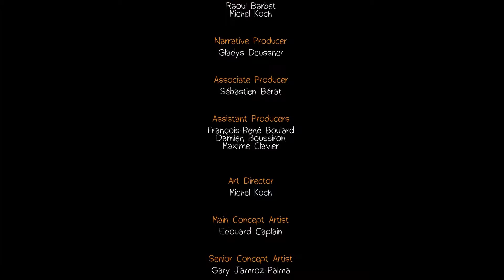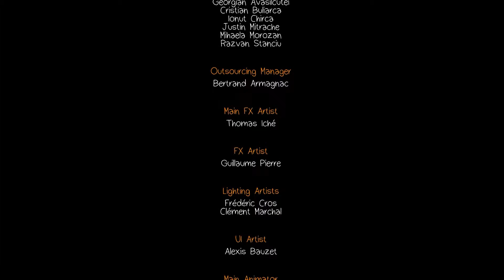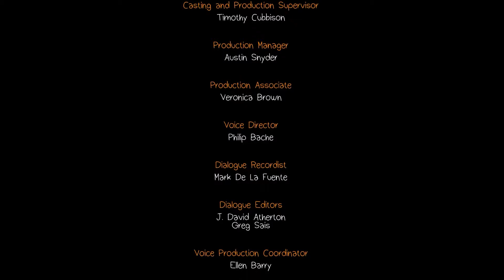Life is Strange: Chapter 2 - E14 - Kate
I would like to warn you. This episode is not for light hearted, it includes suicide feeling and other bad stuff. Do not watch, if you are not able to handle it.

Welcome to Live is Strange. This is an episodic story driven adventure game, where we play as Maxine Caulfield.